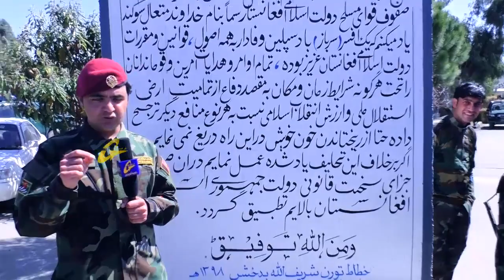هېواد ساتونکي خپرونه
چمتوکوونکی :ستوری سروري